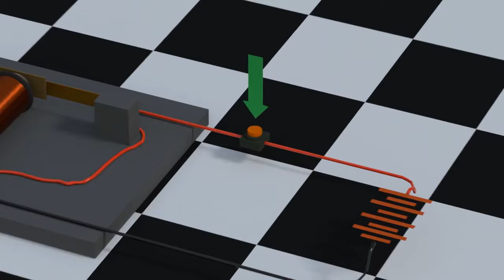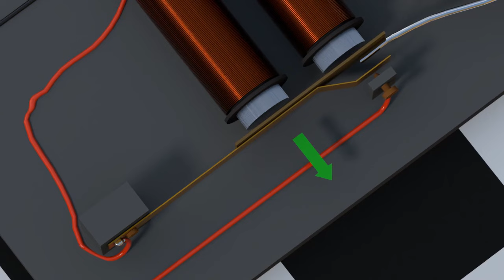How does electric bell work?// विद्युत घंटी कैसे काम करती है?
Hi guys,
In this video I have demonstrated that how does an electric bell work using 3D animation.
Software used to make this animation :- Blender

विद्युत घंटी कैसे काम करती है?
विद्युत घंटी का सिद्धांत।
विधुत धारा का चुम्बकीय प्रभाव।

How does an electric bell work?
Working of electric bell in hindi.
Magnetic effect of electric current.